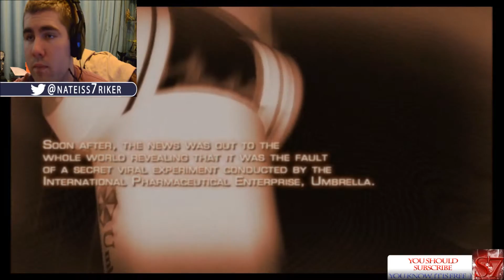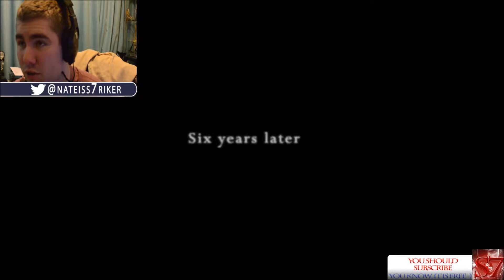Resident Evil 4: Part 1 (DEM CONTROLS) with Facecam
So guys, I have decided to start a playthrough of one of the greatest horror games of all time :) . Decided to use a camera so you can see my reactions also :D